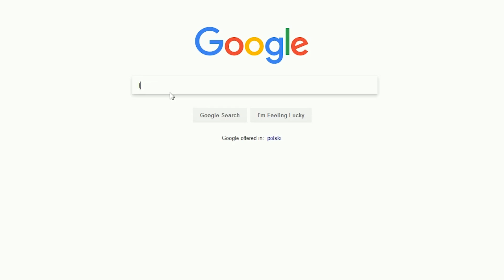WYLINKA PAJĄKA. Zobacz jak linieje ptasznik Harpactira pulchripes!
Przedstawiam film o linieniu pająka Harpactira pulchripes. Mam nadzieję, że Ci się spodoba. Komentuj, pisz, lajkuj!